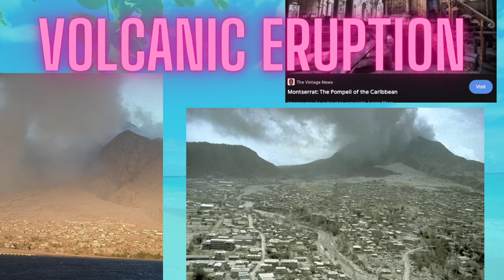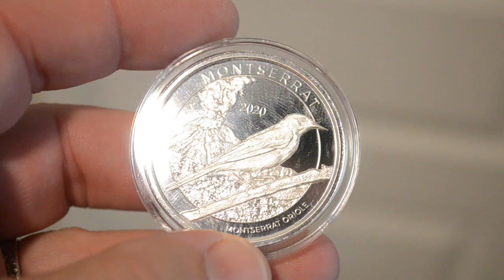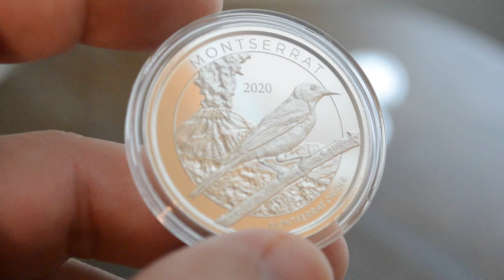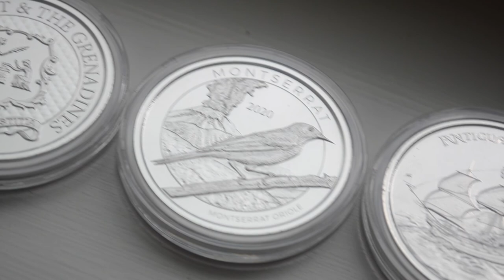2021 Silver Ranking! Includes the Beatles!? (The SILVER Oriole of Montserrat) Rare Story!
2021 Silver Ranking! Includes the Beatles!? (The SILVER Oriole of Montserrat) Rare Story!

In this video, we look at the Silver Oriole of Montserrat as well as place it on our 60 point scale.